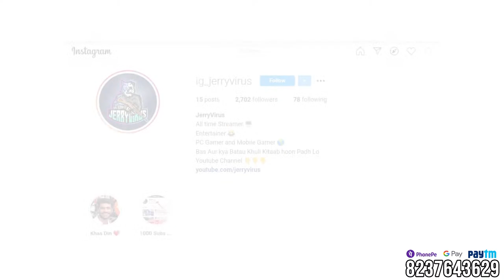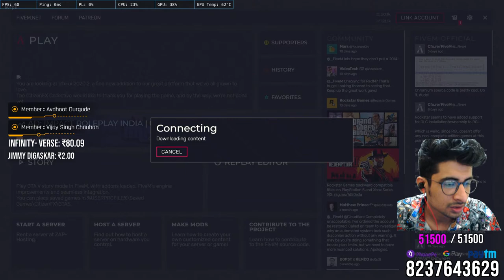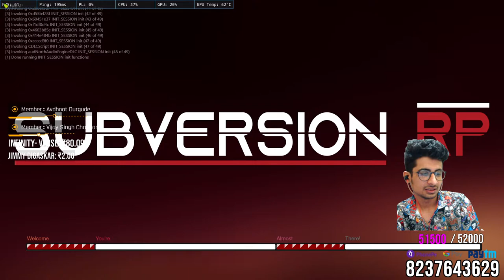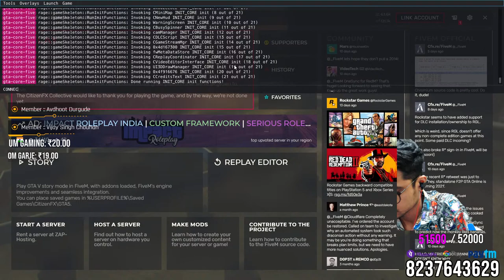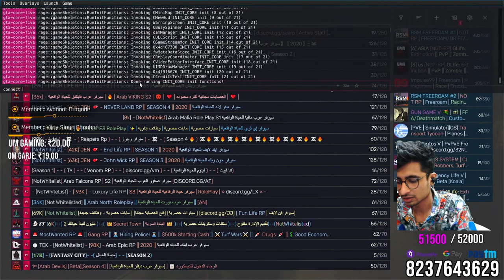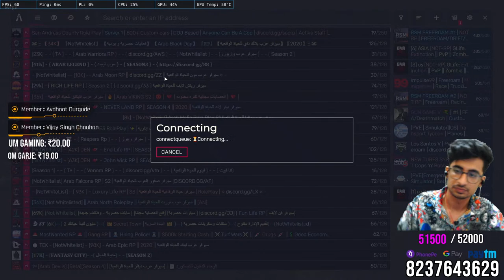GTA 5 RP LIVE SVRP WHITELISTED | KASHINATH TATYA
ABOUT Jerry : Certified YOuthhuuuubb Estreamer

💰 SUPPORT

PROCESSOR : Intel® Core™ i7-8700K Processor (12M Cache, up to 4.70 GHz)
GPU : GeForce RTX™ 2070 ARMOR 8G OC
MOTHERBOARD :Z390 AORUS ELITE
MONITOR : Dell P Series 24" Screen LED-Lit Monitor Black
RAM : 16GB CORSAIR VENGEANCE LPX 3000MHZ
SSD : Kingston SSDNow A400 240GB Internal Solid State Drive
HARD DISK : WD 1TB Purple Surveillance Internal Hard Drive
PSU : Cooler Master MasterWatt 650W
KEYBOARD : 350 rs wala SASTA WALA
MOUSE : 100 rs wala SASTA WALA
HEADSET :HyperX Cloud Stinger Gaming Headset (Black)

MOBILE STREAM : ELGATO HD60 S